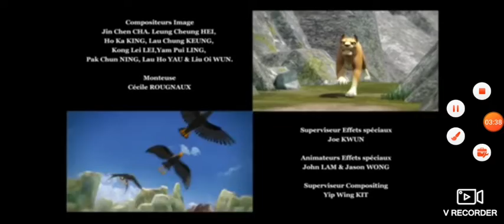thomas e seus amigos a grande descoberta leão fossa